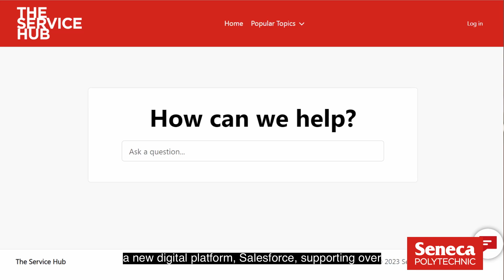DemandBlue Transforms Seneca College's Salesforce Experience: A Compelling Testimonial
Discover Seneca College's transformative Salesforce journey with DemandBlue in this compelling testimonial. Learn how DemandBlue's expertise revolutionized their Salesforce experience, unlocking new levels of efficiency and success. Hear firsthand accounts from Seneca College representatives and witness the power of collaboration and innovation in the education sector. Don't miss this inspiring testimonial highlighting the remarkable impact of DemandBlue's partnership.